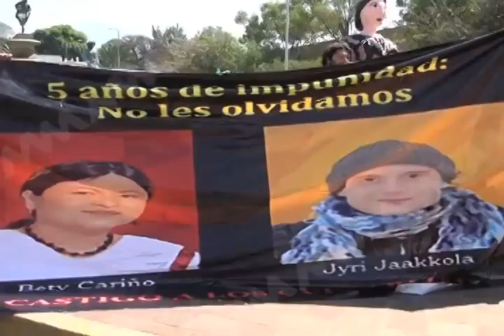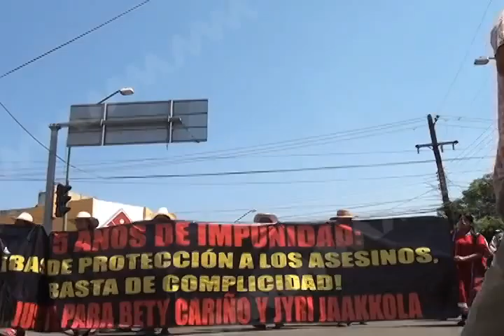CELESTINO MARCHA MAIZ FT